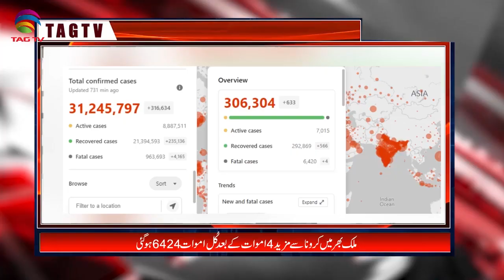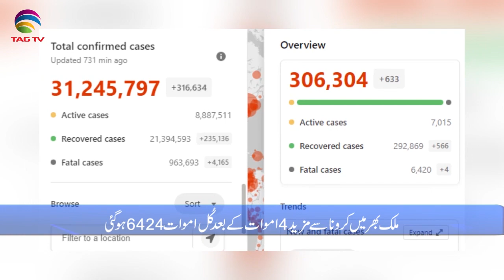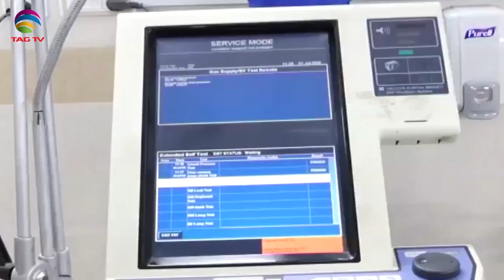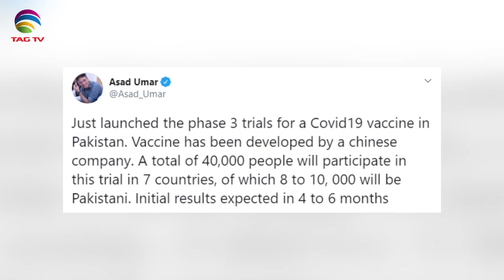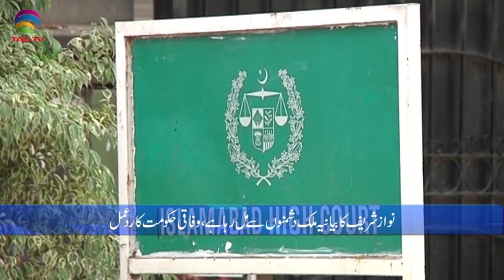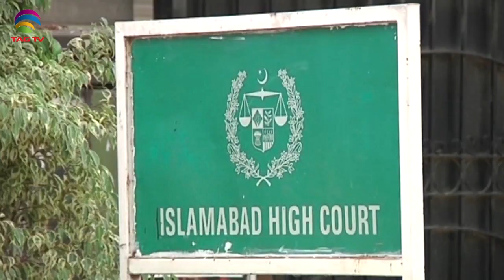Pakistan News Bulletin with Kiran Javed - September 22, 2020